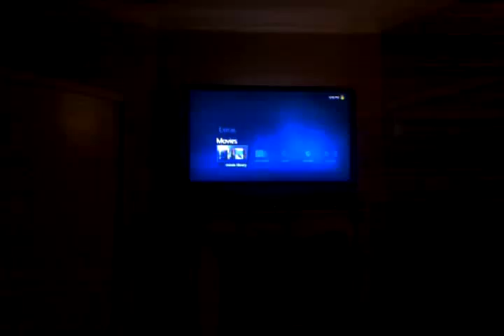First try at my HTPC intro